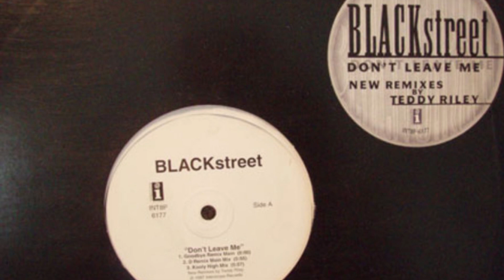BLACK STREET - DON'T LEAVE ME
dont leave me - black street

Beats Solo 3 Headphones:

Skullcandy Earbuds:

Bose Soundbar System with remote:

Anker Portable Speaker:

Lyrics:
What we're gon' do, right here, is
Go back, way back
Back into time

Nah baby, nah baby, nah baby
Noooooo no no

If-you-take-your-love-a-way-from-me
I'll go crazy
I'll go insane

Noooooo no no
Noooooo no no

You've got your problems baby and I've got mine
Lets just end it all by putting it together, yeah

When you say you love me
It don't mean a thing
If you care you'd be there
Like you used to be, yeah

I'm searching for the words to make you realize
That I really, really want you to stay, oh yeah

Tears of frustration I hold inside
But if you walk away
You'll make this grown man cry

Don't leave
Don't leave me girl
Please stay with me, tonight
Please stay with me to

Forget my pride, girl
I'm begging you
You're my heart
You're my soul
You've got so much control

My love runs deeper than the ocean and sea
But if you sail away
You'll take the center piece of me

(No no no)
(You can't leave me)
(Ooh ooh yeah)
Stay (come on and stay with me)
Stay (don't leave)
Stay (oh, yeah, yeah)
Stay right here with me forever
(I love you)
Stay (yes I do)
Stay (I need you)
Stay (don't leave with out you)
(If-you-take-your-love-a-way-from-me)
(I'll go crazy, crazy, crazy insane)

If-you-take-your-love-a-way-from-me
I'll go crazy, I'll go insane
If-you-take-your-love-a-way-from-me (if you taje your love away)
I'll go crazy (crazy, crazy), I'll go insane
Stay (please stay with me)
Stay (forever)
Stay (forever)
Stay -
(Baby don't take your love away, no, no, no, no)
Stay (stay with me he he)
Stay (cuz you know I love you huh)
Stay (you know I need you)
(Yes I do, oh, yeah, yeah, yeah)
Hoo hoo
Noooooo no no

-Peace Out